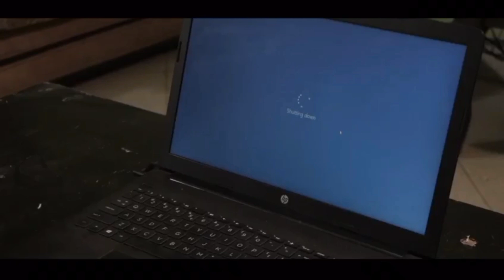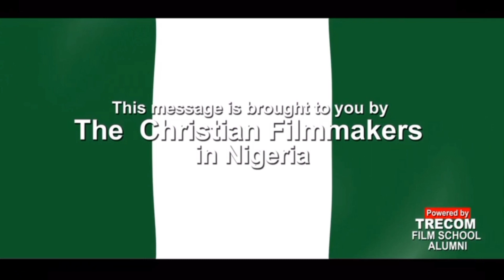2023 ELECTION-WE CAN ALL MAKE NIGERIA A BETTER COUNTRY.-WHICH WAY NIGERIA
WHICH WAY NIGERIA_ A CHRISTIAN FILMMAKERS PRODUCTION